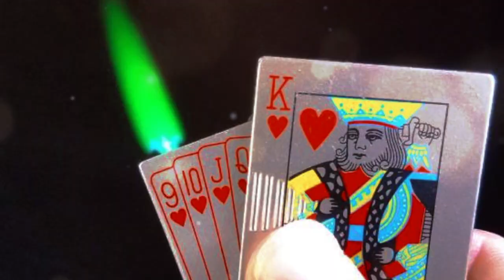Fancy lighter for smoking | Charging lighter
lighter cigarette statusWhy do I love to smoke?
Why does smoking make me happy?
Is it OK to smoke occasionally?
Is smoking more attractive?
lighter cigaretteStarting smoking later in life
Smoking causes
Wife started smoking at 50
Wife started smoking at 40
I started smoking and love it
Smoking effects
Lighter cigarette sound effect
lighter cigarette case
lighter cigarette wala
lighter cigarette box
lighter cigarette peene wala
lighter cigarette jalane wala
lighters sigma
Lighter busy signal
lighter fancy
cigarette lighter fan
light fan
light fancy
light fantastic bbc documentary
Episode 1 of 4
light fantasy sfc
Light fan remote control
light fan noise
Light fantastic
light fan video
Cigarette lighter fancy
cigarette lighter fan
Smoking lighter flipkart
Smoke light for fountain
Cigarette lighter fuse
cigarette lighter fuse chevy
Silverado
Cigarette lighter fuse keeps
blowing
Cigarette lighter for car
cigarette lighter fuse vw polo
cigarette lighter fuse volkswagen
jetta
cigarette lighter flipkart
cigarette lighter fuse bmw 3
series

Vintage lighters in PakistanWhat is a cigarette lighter called?
What is the price of a lighter?
What are the different types of cigarette lighters?
What is the most reliable cigarette lighter?
How I started smoking cigarettes stories
She started smoking
What do cigarettes make you feel like?
First time smoking cigarette experience
Reasons to start smoking
Good side effects of smoking cigarettes
Good reasons to smoke
Why do people smoke when they know it's
bad for their health

I love smoking cigarettes stories
I want to start smoking cigarettes
I started smoking and love it Reddit
How to get someone to start smoking
Started smoking for my husband
smoking attitude status
smoking and crying
smoking actress
Smoking after eating song
Smoking and drinking
smoking alcohol
Smoking animation
smokin aces
Smoking all dead
Smoking at midnight
smoking later
smoking later
smoking cigarette
smoking kaise chhode
smoking style
smoking status
smoking attitude status
smoking love
smoking effects on the
body
Smoking out the window